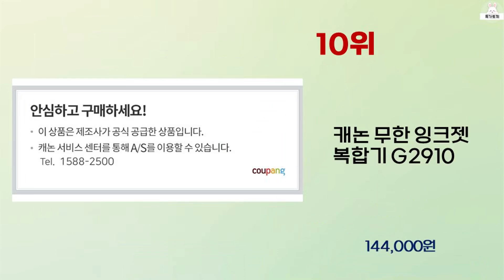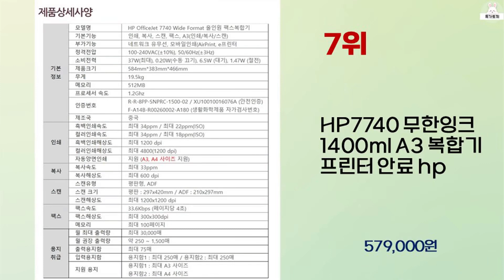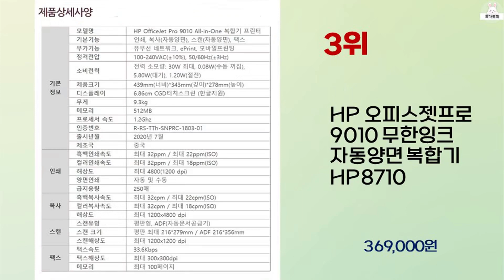2024년 상반기 가성비 좋은 무한잉크복합기 BEST 10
2024년 상반기 가성비 좋은 무한잉크복합기 10가지를 소개해드립니다.

9위 : 캐논 무한 팩스 잉크젯 복합기 G7090

8위 : SL-T1680 정품 무한 잉크젯 복합기S 프린터 인쇄 복사 스

7위 : HP7740 무한잉크 1400ml A3 복합기 프린터 안료 hp

6위 : 엡손 에코탱크 프로 무한잉크 팩스복합기 L6490

5위 : HP 오피스젯 프로 8730 복합기 무한잉크 프린터 HP OFF

4위 : 삼성전자 SL-J1680 잉크젯복합기+무한잉크프린터기

3위 : HP 오피스젯프로 9010 무한잉크 자동양면 복합기 HP8710

2위 : 삼성전자  무선지원 자동양면 출력 빌트인 컬러 잉크젯 복합기 S

1위 : 대용량 1400ml hp오피스젯 프로 7720 무한 잉크젯 복합

 감사합니다